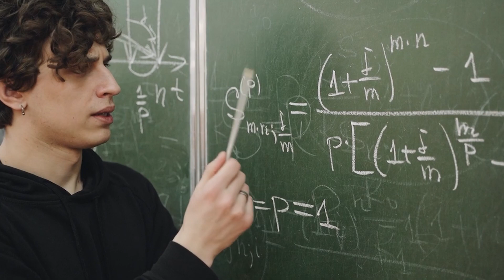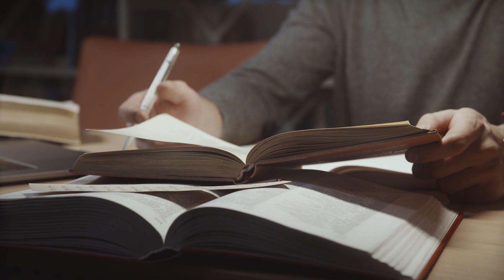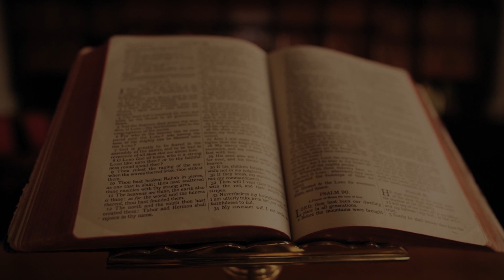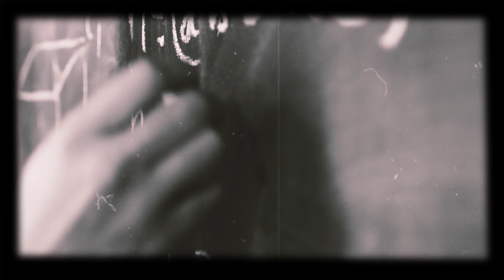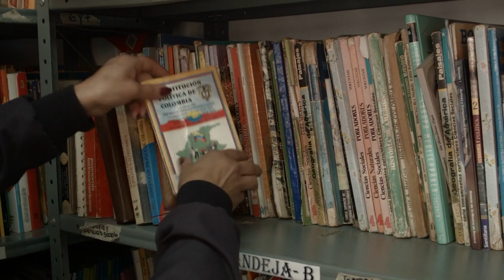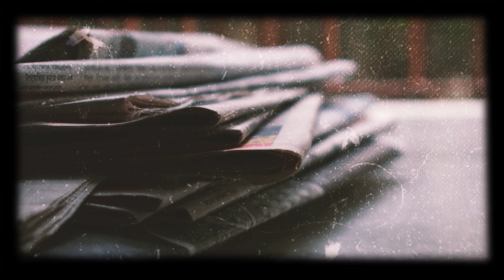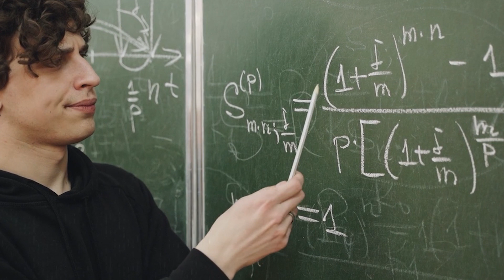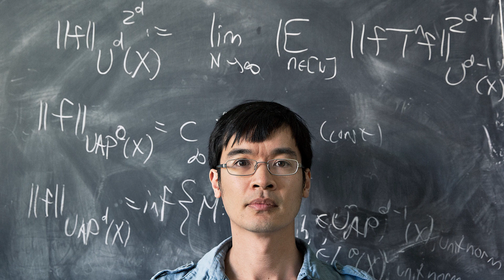El ser humano más inteligente que jamás haya existido | Dixxcuriosum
Esta es la historia del hombre más inteligente del mundo, que posee un IQ superior al de muchos de los genios más famosos de la historia.

¡Espero que este video haya sido de tu agrado!

Si quieres que haga un video de un tema en especial puedes comentarlo y lo tendré en cuenta.